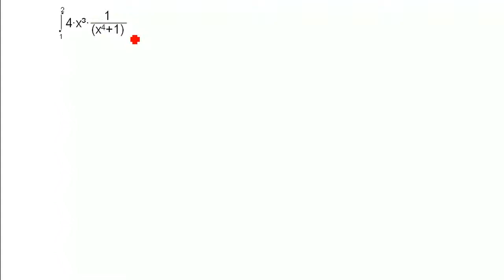Mathe: Integration durch Substitution